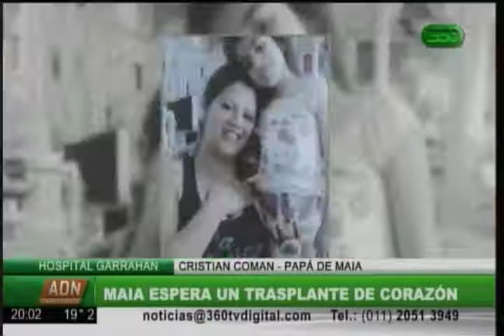360 TV- Actualidad:"Maia necesita un trasplante"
Maia tiene cinco años y necesita un trasplante de corazón con urgencia y 360 TV dialogó con el padre.